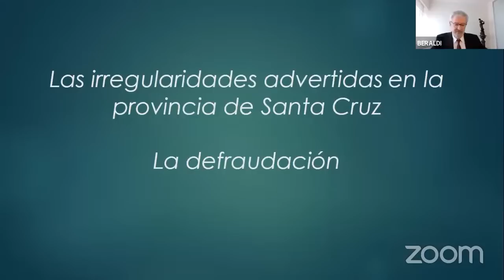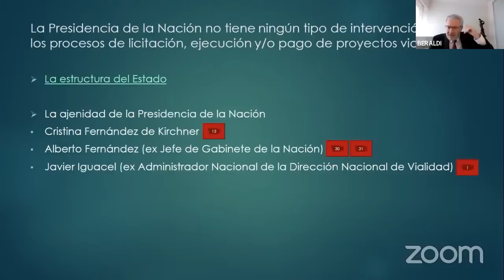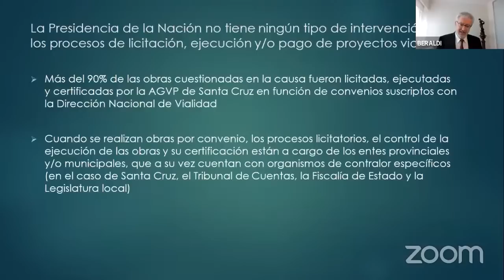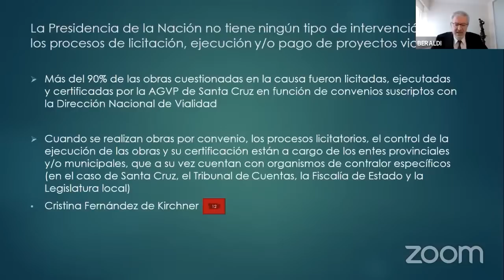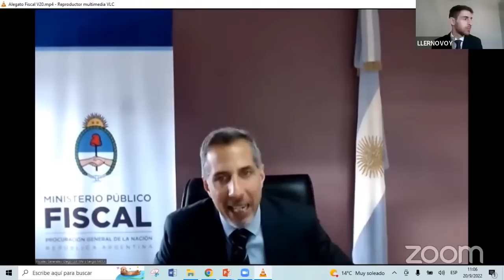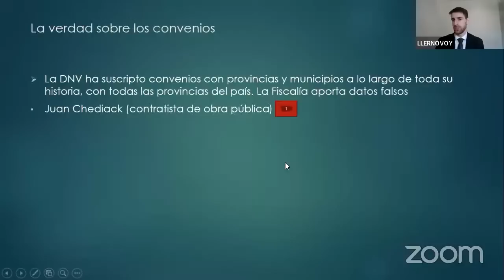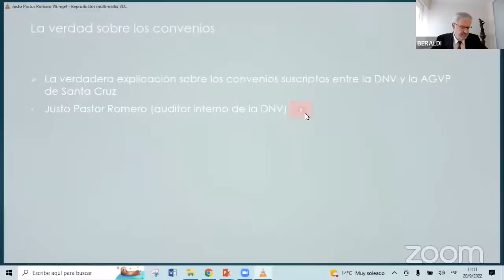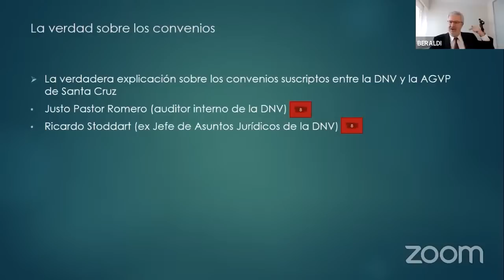7.1. Las supuestas irregularidades advertidas en Santa Cruz. Competencias de la Presidencia.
La defensa del Dr. Beraldi en la Causa Vialidad.
20 de septiembre de 2022.